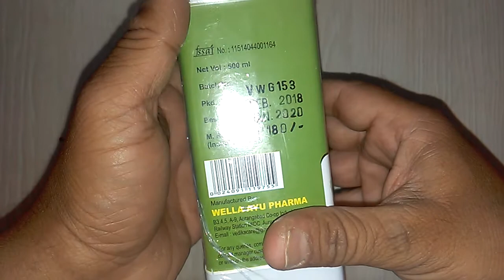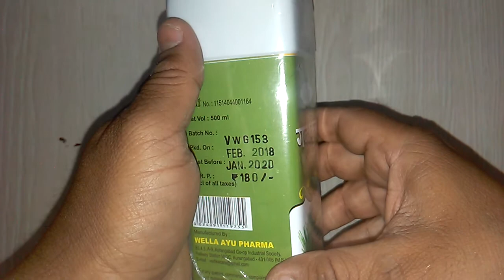Vedika Wheatgrass Ras review व्‍हीटग्रास रस के फायदे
भूख कम करता है व्हीट ग्रास बहुत सारे न्यूट्रिएंट्स से भरपूर होता है। इससे शरीर के लिए सभी जरूरी तत्वों की पूर्ति हो जाती है। साथ ही, अगर मोटापा कम करना चाहने वालों के लिए भी इसका सेवन लाभकारी है, क्योंकि ये खाने की इच्छा को कम करता है। इसका रस पीने क बाद अगर आप घंटों कुछ नहीं खाते तो भी कमजोरी का अहसास आपको नहीं होगा। सुबह-सुबह खाली पेट इसे खाने से दिनभर बेवजह की ओवर इटिंग से बचा जा सकता है।
Vedika Wheatgrass Ras  is safe
Vedika Wheatgrass Ras  is effective
Vedika Wheatgrass Ras costs only 180 rs onlinemedicine,medicine,ayurveda,ayurved ,Ayurvedic Instagram id vijaylahore4262